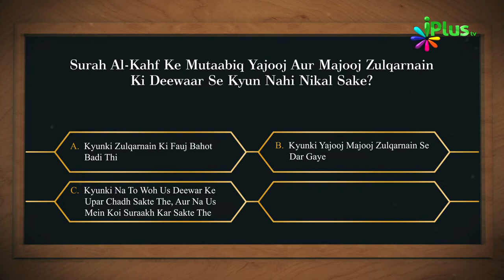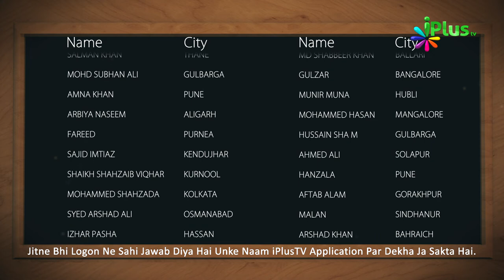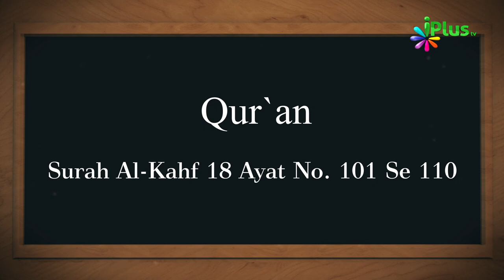Aaj Ka Sawal 413 - iPlus TV | Islamic Quiz | Islami Sawal Jawab | Deeni Sawal Jawab